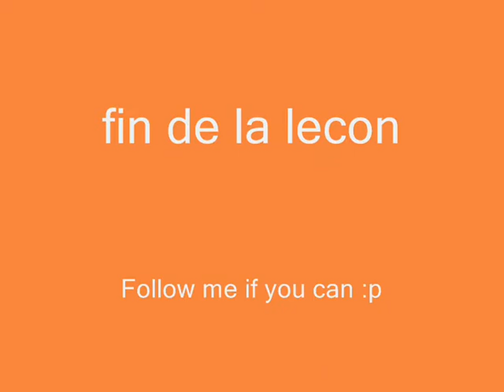lecon de pilotage tahik